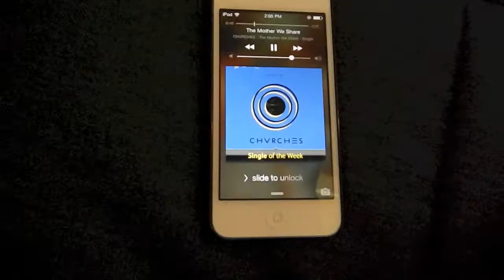September Favorites 2013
Hi Guys!! Make sure to click below for lots of cool stuff! vvvv

Hey guys, I know, my video is a day late. I tried to export this video 5 times yesterday but for some reason it just wouldn't export. But FINALLY today it exported! YAY :) I hope you enjoy my September Favorites video. I always love making these. It gives me a chance to look back on the month and find things that I have loved and tell you guys about them.

Follow me on Vine: @heyyitsnoelle

Alrighty guys, I hope you have a fabulous week and I will see you next Tuesday!

xo Noelle